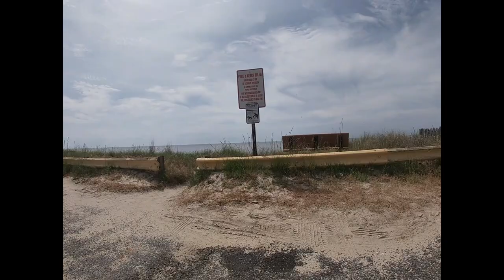DRIVE THRU VILLAS, NJ- HD + FOOTAGE OF HORSHOE CRAB MATING BEFORE MIGRATION - DAY AFTER MEMORIAL DAY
DRIVE THRU VILLAS, NJ + FOOTAGE OF HORSHOE CRAB MATING BEFORE MIGRATION - DAY AFTER MEMORIAL DAY